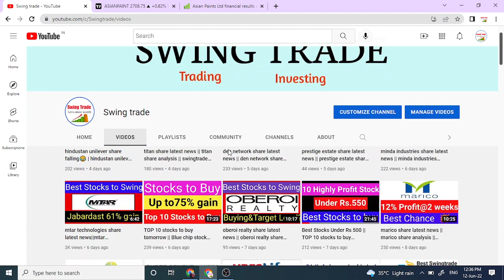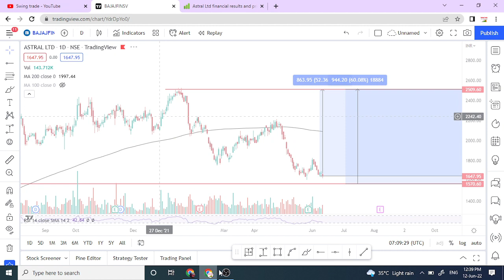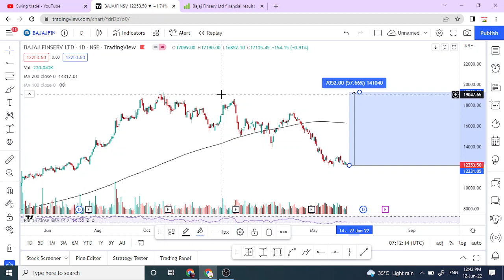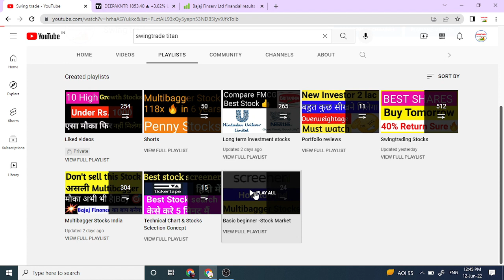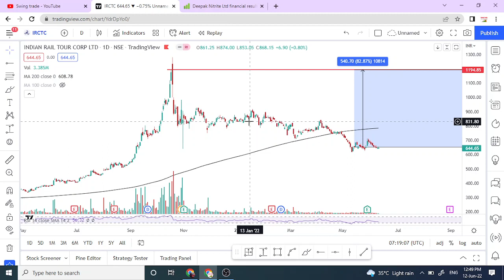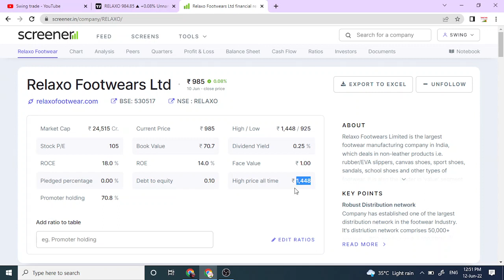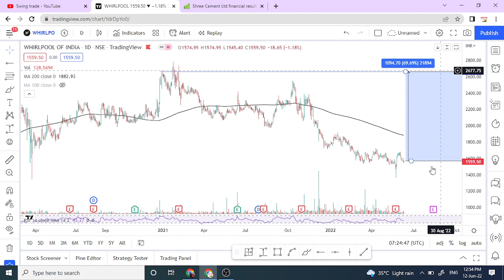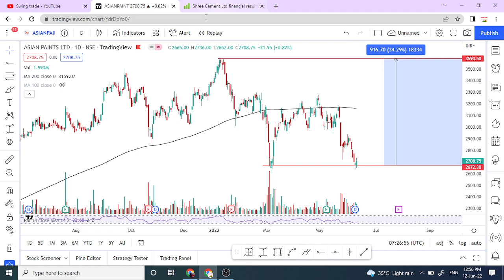TOP 15 stocks to buy tomorrow || best stocks to buy tomorrow || long term stocks || Multibagger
top 15 shares to buy

Multibagger,
Positional Trading
Technical Analysis
swingtrade
swingtradesks